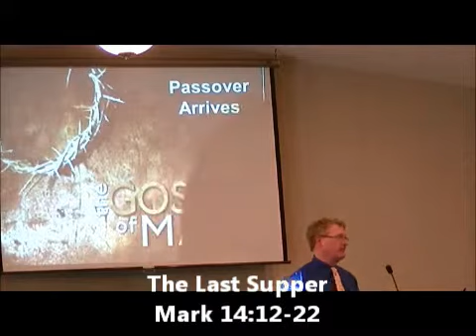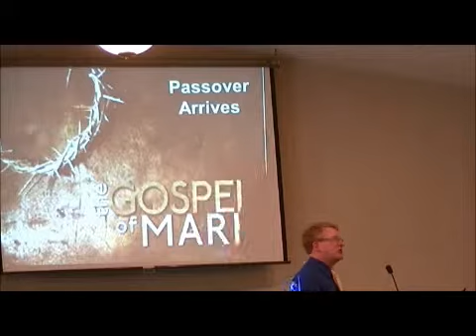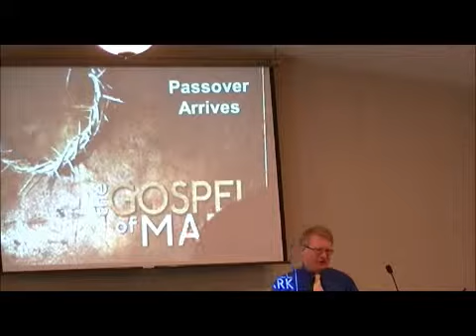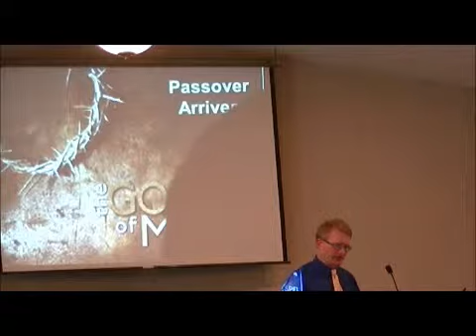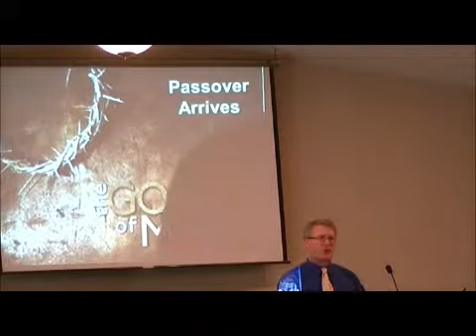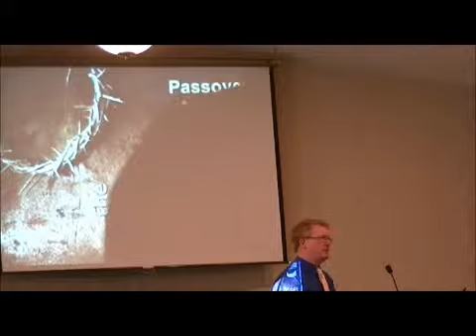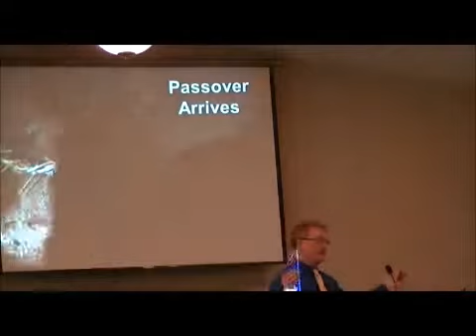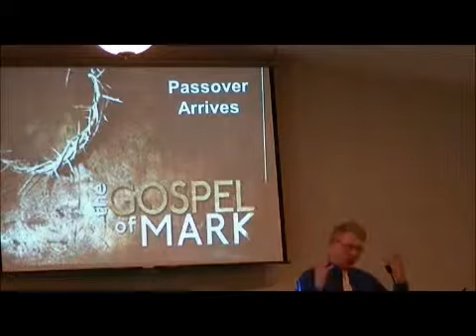The Last Supper